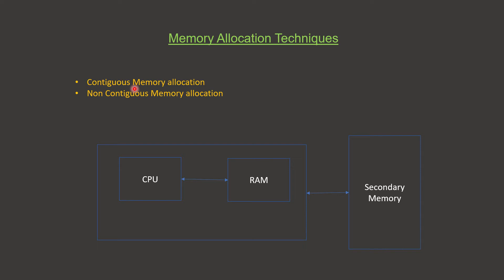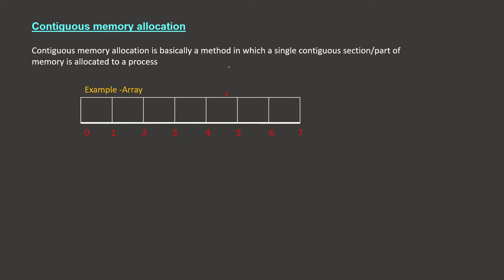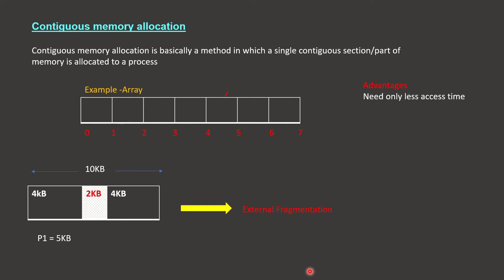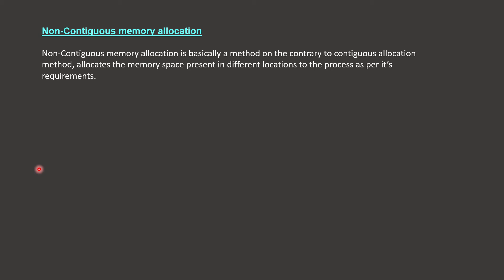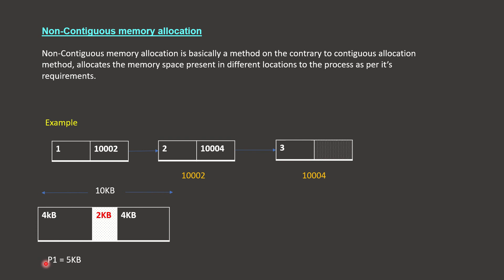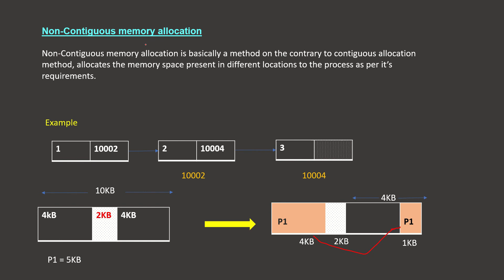Memory Allocation ( Contiguous and Non contiguous)|Memory management-2| OS | Malayalam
Important topics in operating System for UGC NET, GATE, University Exams
Query Solved
1.Contiguous memory allocation, Advantage
2.External Fragmentation
3 Non Contiguous memory allocation, Advantage with example